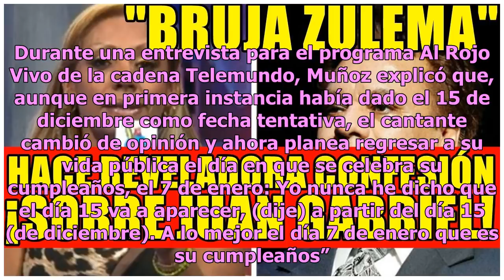Bruja Zulema hace reveladora confesión sobre Juan Gabriel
Hace algunas semanas comenzó la fiebre por el regreso de Juan Gabriel, luego de que se rumorara que el cantante había fingido su muerte y próximamente haría su gran aparición. La primera fecha designada para su gran regreso fue el 15 de diciembre, y una de las hechiceras más famosas de México reforz...